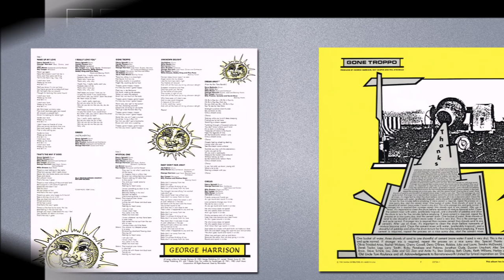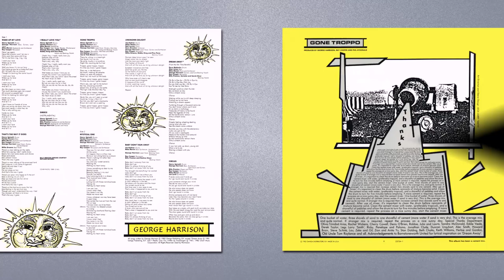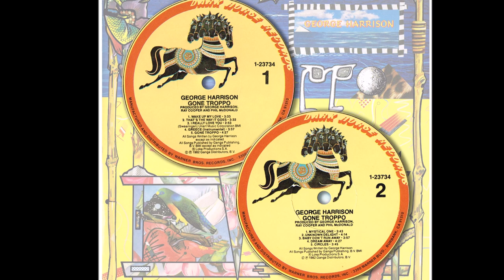That's The Way It Goes | George Harrison | Gone Troppo | 1982 Dark Horse LP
Released: 5 November 1982
Country: US
Label: Dark Horse Records
Catalog: 23734
Genre: Rock

T R A C K L I S T:
01 Wake Up My Love
02 That's The Way It Goes
03 I Really Love You
04 Greece
05 Gone Troppo
06 Mystical One
07 Unknown Delight
08 Baby Don't Run Away
09 Dream Away
10 Circles